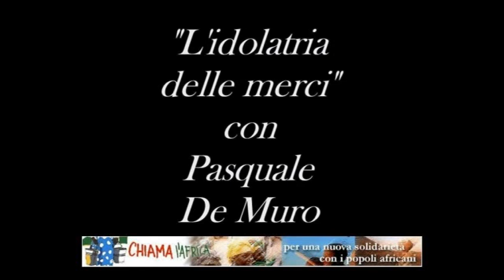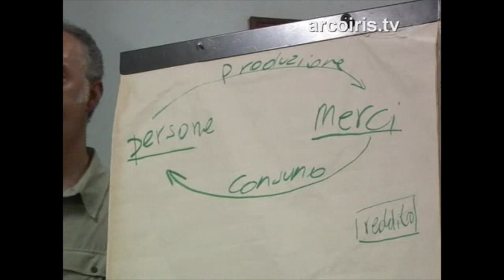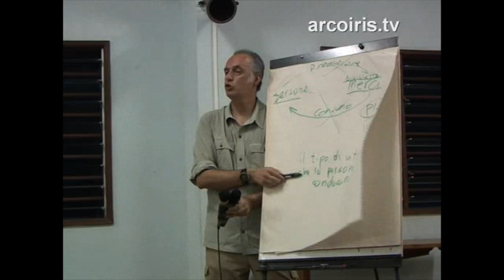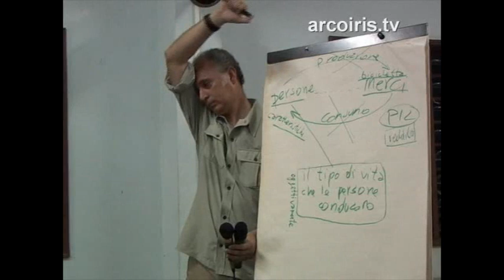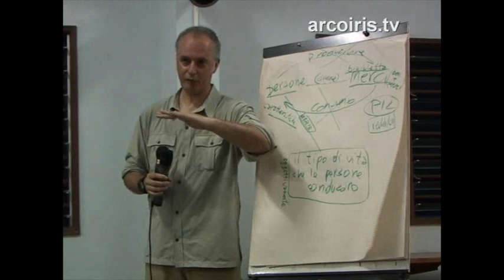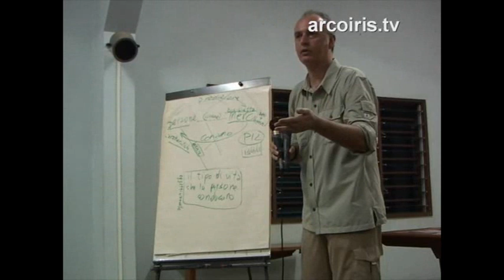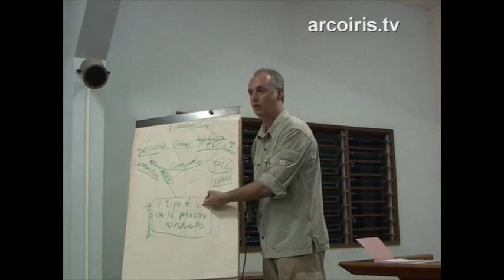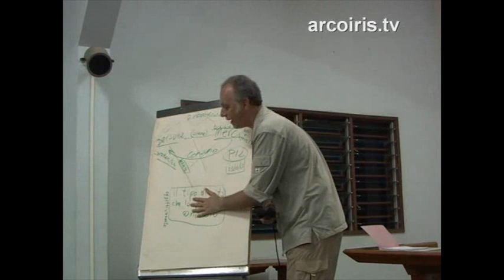Africa: Ricchezza - Povertà, Crescita - Decrescita (1° parte: lezione introduttiva)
N.A.Di.R. informa: Chiama l'Africa onlus e CIPSI hanno organizzato a febbraio 2007, il seminario in Bénin, presso la comunità Emmaus Tohoué "Africa: Ricchezza ?Povertà, Crescita ? Decrescita". Tra i relatori: Serge Latouche, economista e filosofo francese, autore di libri come "Il Pianeta dei naufraghi","L'altra Africa tra dono e mercato", Pasquale De Muro, professore di sviluppo umano all'università di Roma 3, Albert Tevoédjré, economista e sociologo, oggimediatore del presidente della repubblica beninese e Moyse Mensah, già Ministro dell'Economia in Bénin e Vice presidente dell'IFAD. Hanno coordinato: GrazianoZoni, presidente Emmaus Italia, Eugenio Melandri, coordinatore Chiama l'Africa e Guido Barbera, presidente Cipsi.
Oltre a essere stato un viaggio di conoscenza, di incontro con la società civile e le associazioni di cooperazione locali, i momenti del seminario sono statioccasione di apprendimento, confronto e proposte per ripensare i nostri modelli di vita e per pensare insieme a come fare solidarietà.
In questo filmato del 18 febbraio 2007, proponiamo una lezione introduttiva di Pasquale De Muro nel corso della quale si analizza il concetto di povertà e larelazione tra persone e merci, unica fonte di benessere secondo il punto di vista dell'economia tradizionale. Perché nell'economia e nelle politiche siassocia la quantità dei beni disponibili alla felicità? Perché molti progetti di cooperazione si basano su questo concetto? Come si può passare dallemerci alle persone?